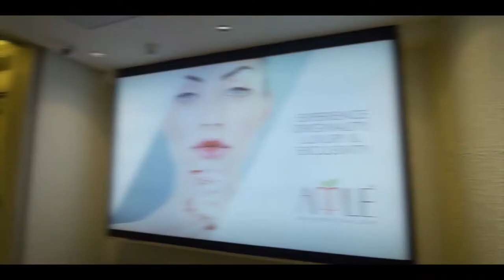APPLE UNISEX SALON - THE ORIGINAL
How about some self-love? Explore hygienic and safe services.